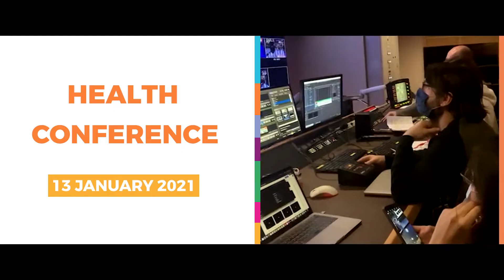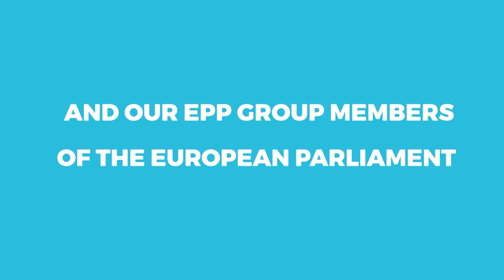EPP4Health event - Highlight Video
A unique event that brought together leading vaccine developers, renowned health experts, European Commissioners and Members of the European Parliament.

The biggest crisis of our generation has demonstrated that health really is our wealth. So it is time to put it at the core of European politics.